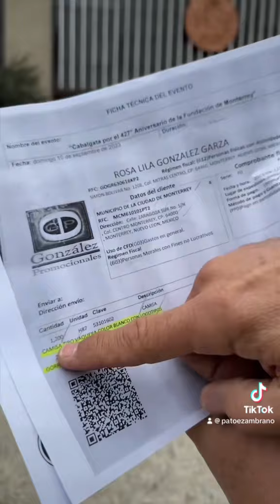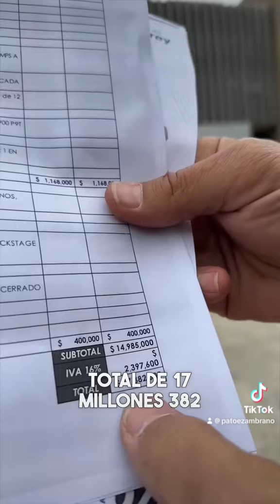1.5 millones en camisas para usarse una sola vez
Pato Zambrano mostrando la verdad en el municipio de Monterrey